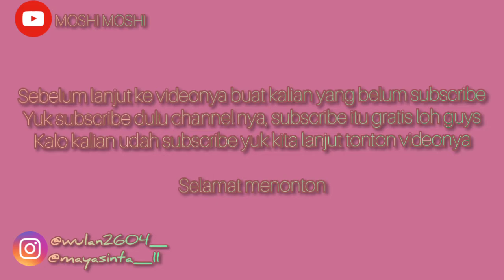Praktik bahasa Jepang 12 BDP 2 "toire wa DOKO desuka"